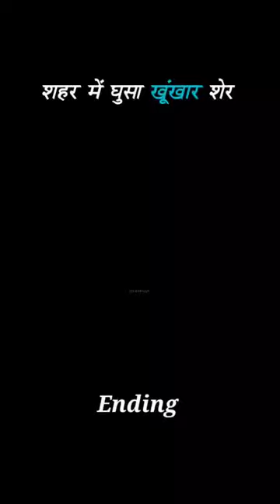शहर में घुसा खूंखार शेर 😱 | movie explained in hindi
movie explained in hindi || movie explained || movie explain || movie review

dancing lady
horror short videos
short video
horror movie shorts
danish jain
horror movies
cid
horror stories
horror short filmhorror story short video
bhoot
horror
movie
downsizing full movie
tarak mehta ulta chashma
horror videos
horror movie explained in hindi
horror story short
horror shorts video
fall movie
horror movie short video
elvish yadavhollywood movie
maleficent full movie in hindi
horror video short
song
maut ka kuan
bhoot wala
cricket
kahani
sourav joshi vlogs
durlabh kashyap
chocolate man
horror story shorts
techno gamerz
free fire video danish
iron man
bts
maut ka kuan part 3
the crow's egg movie in hindi
ronaldo
comedy
horror movie hindi
downsizing movie explained in hindi
very horror shorts
roman reigns
movie insight hindi
aahat